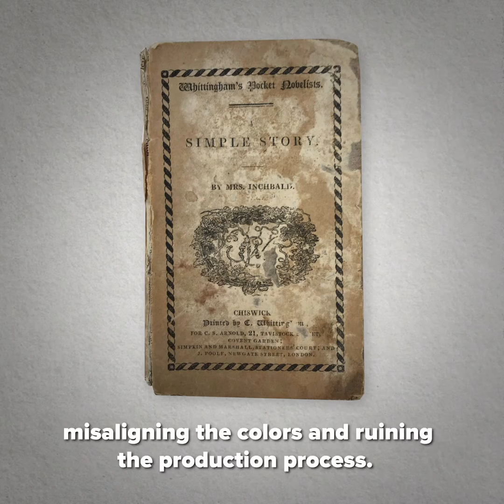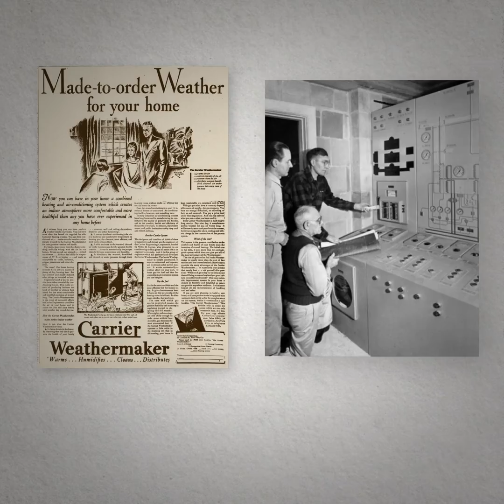Willis Carrier: Air Conditioning | Heroes of Progress | Ep. 23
HeroesOfProgress​​​​⚡️ | This week, our hero is Willis Haviland Carrier, the American engineer who created the first modern air conditioning unit. The invention provides us respite from the summer heat; enabled our species to inhabit previously inhospitable places; increased work productivity when installed in factories and offices around the world; and saved millions of people from suffering heat-related deaths.

Story: Alexander Hammond
Producer: Luis Ahumada Abrigo
Editorial Producer: Marian L. Tupy